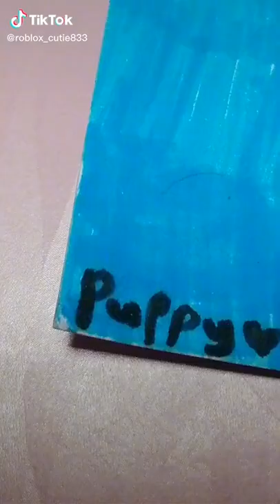25 April 2022